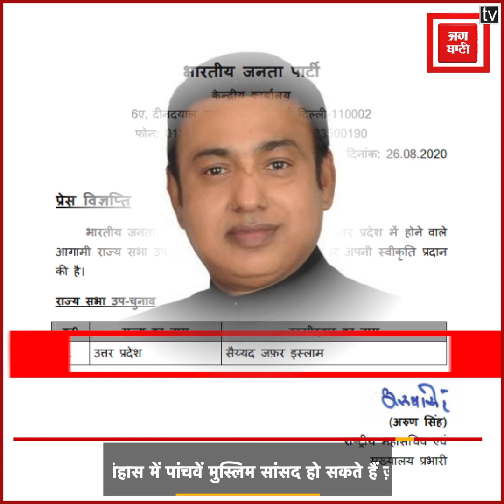BJP के पांचवें मुस्लिम सांसद हो सकते हैं ज़फर इस्लाम, जानिए कौन हैं जिन्हें पार्टी ने दिया इनाम!